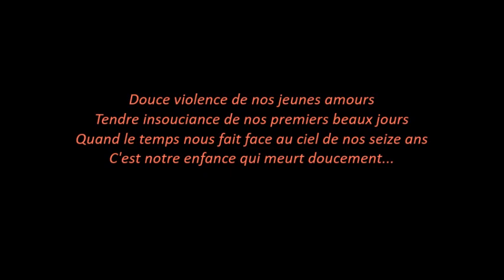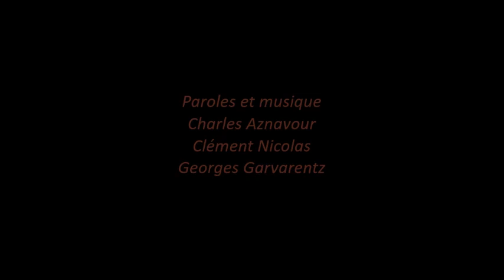Johnny HALLYDAY - Douce violence - Avec photos de vedettes des années 60 !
Belle chanson emblématique des années "YÉYÉ" ! Écrite et composée pour Johnny HALLYDAY en 1961. Parue sur l'album "Salut les copains".